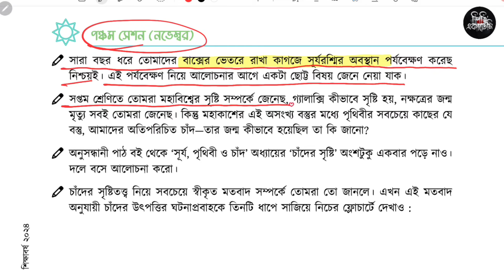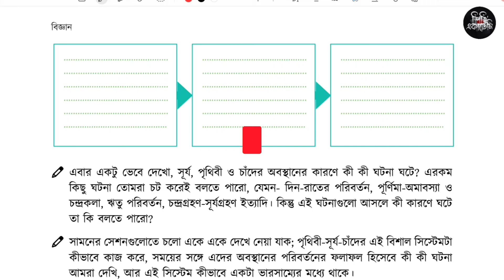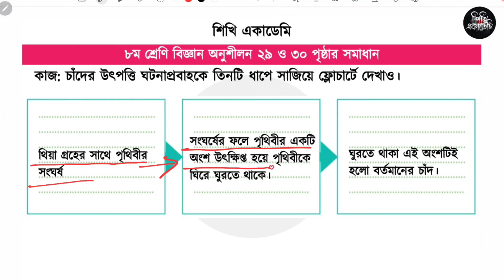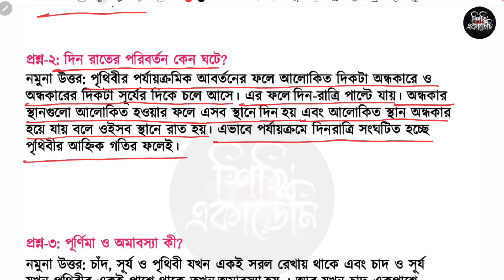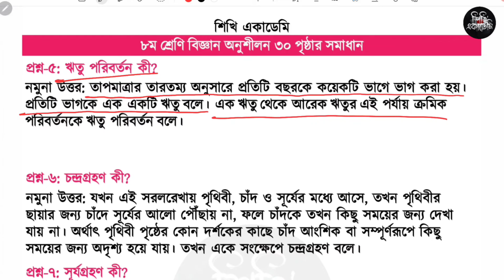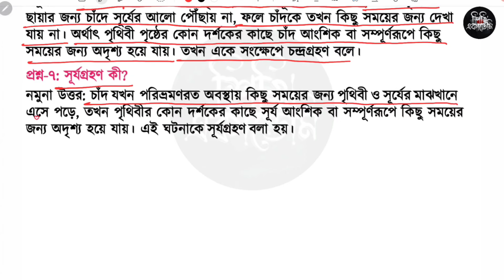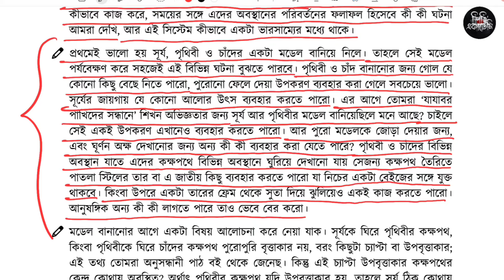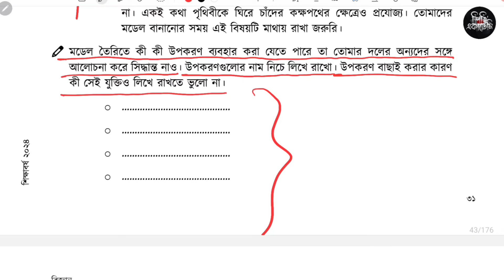৮ম শ্রেণি বিজ্ঞান ২য় অধ্যায় ২৯-৩১ পৃষ্ঠা | সূর্যঘড়ি Class 8 | Class 8 Science chapter 2 page 29-31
৮ম শ্রেণি বিজ্ঞান ২য় অধ্যায় ২৯-৩১ পৃষ্ঠা | সূর্যঘড়ি Class 8 | Class 8 Science chapter 2 page 29-31

৮ম শ্রেণি ২য় অধ্যায় সূর্যঘড়ি থেকে ৫ম সেশন ২৯ থেকে ৩১ পৃষ্ঠার প্রশ্ন ও ফ্লোচার্ট সমাধান